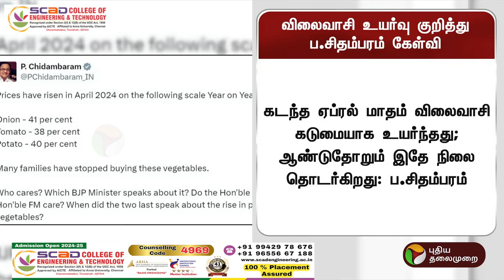"விலைவாசி உயர்வு குறித்து யாருக்கும் அக்கறை இல்லை" - ப.சிதம்பரம் ஆவேசம்! | PTT